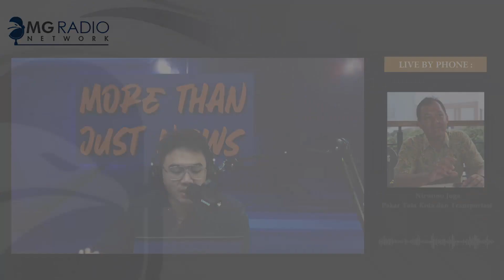RELOKASI DEPO ATAU PERMUKIMAN?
Permukiman warga yang berada di buffer zone atau zona penyangga Depo Pertamina Plumpang, membuat relokasi menjadi pilihan yang akan dilakukan agar peristiwa serupa tidak terulang lagi.
Lalu, siapa yang harus direlokasi? Warga atau depo itu sendiri?

Announcer            : Jason Sambou
Live by Phone : Nirwono Joga - Pakar Tata Kota dan Transportasi
Program Morning Traffic 7 Maret 2023